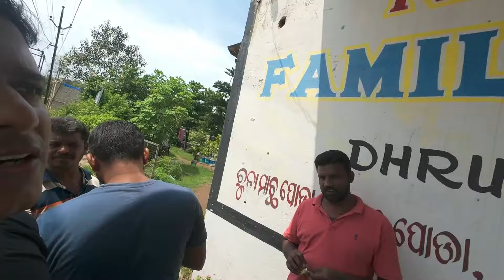Kolkata To Sambalpur I Bangriposi Jungle I Keonjhar Monsoon Ride I Episode 1 I Wanderlust